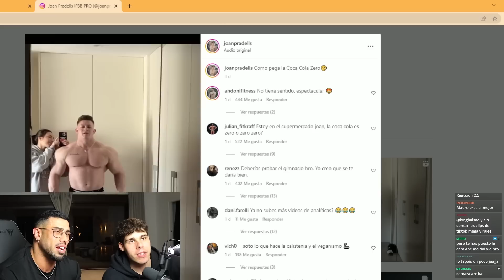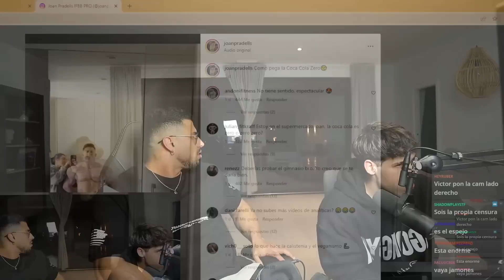MAURO FIALHO Y VICTOR VALDIVIA OPINAN DE JOAN PRADELLS Y ANDONI EN 2023 Y MAS EN DIRECTO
Mauro y victor valdivia opinan de joan pradells y andoni actualmente y su futuro